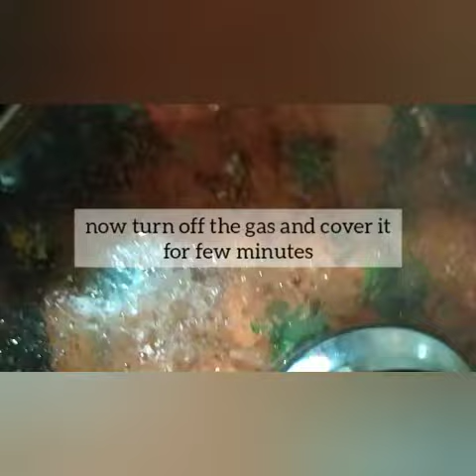Ramadan special - Dry Chicken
Make sure to watch this recipe till the end. Video like jarur karna aur apne friends ko bhi ye tips share karna mat bhulna👍

Easy and quick recipe for ramadan

-DID YOU LIKED THIS RECIPE? don't forget to give it a THUMBS UP 👍👍

-COMMENT in the section below to tell me what you want me to cook next

-SHARE this recipe if this was useful